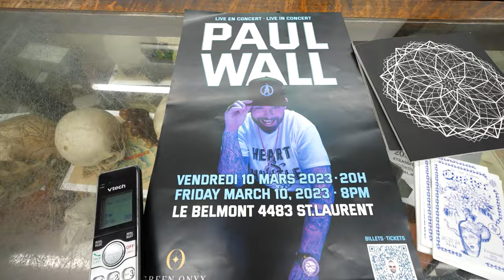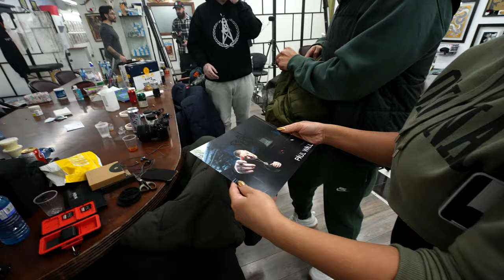Paul Wall Canada Birthday Vlog Part 1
Montreal, Canada Part 1 of the 3-part series

Filmed by: @dwillgetitdone

Follow Paul Wall
▶ Stream: